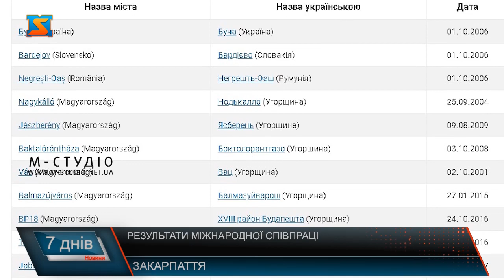Результати міжнародної співпраці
За час повномасштабної війни міжнародні партнери надали не аби яку підтримку для нашої держави. Сьогодні міста Закарпаття мають міста-побратими,  з якими співпрацюють та реалізовують спільні проєкти. До прикладу у міста Хуст 12 міст побратимів, у Тячева – 6,  Ясінянська громада також активно працює  та налагоджує транскордонне співробітництво. Та чомусь одне з найбільших місто краю Мукачево не інформує громад кість про результати роботи з міжнародними партнерами за час війни. За час повномасштабного вторгнення, іноземні партнери надавали Україні всебічну підтримку:  привозили гуманітарні вантажі, генератори, допомагали з матеріальним та технічним забезпечення внутрішньо переміщених осіб. Налагоджувати комунікацію вдавалося як на обласному рівні, так і на місцевому. Найлегше вдавалося співпрацювати містам Закарпаття з їх містами-побратимами. До прикладу, у міста Хуст їх.  Тячівська громада має 13 міст побратимів. Разом, як за мирні так і за військові часи вдалося реалізувати багато проєктів у галузі медицини, інфраструктури та охорони довкілля. Як повідомляє очільник громади, залучати кошти з-закордону, особливо у складні для країни часи – найкращий шлях для розвитку міста.  Найвисокогірніша громада Закарпаття – Ясінянська селищна громада працює з Чеськимим колегами. Зокрема за час війни партнери привезли швидкі допомоги, підтримували ДСНС та забезпечували комунальні заклади громади генераторами.   Попри важкий для країни час, громадам у тилових регіонах потрібно розвиватися  та підтримувати економіку держави.  Та, на жаль, не всі громади краю активно співпрацюють із нашими закордонними друзями. До слова, у  одного з найбільших  міст  краю – Мукачева, 15 міст побратимів, у Словаччині, Чехії, Польщі, Сербії, Хорватії та Угорщині. Проте жодної інформації про співпрацю за час війни немає. Дивно , що маючи зв’язки з Європейськими країнами міська громада не оприлюднила жодних результатів взаємодії з партнерами. Про причини такої неактивної роботи щодо співпраці із закордонними партнерами судити не беремось, але, гадаємо, що інколи було б корисно брати приклад із сусідніх громад, і намагатися взаємодіяти на користь держави у всіх напрямках.